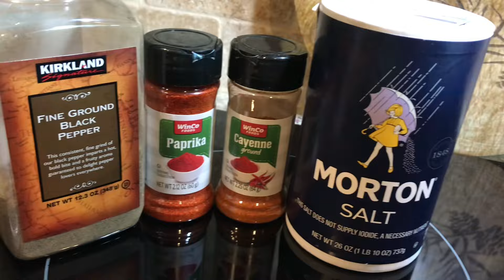Okra Beef-Feet Stew